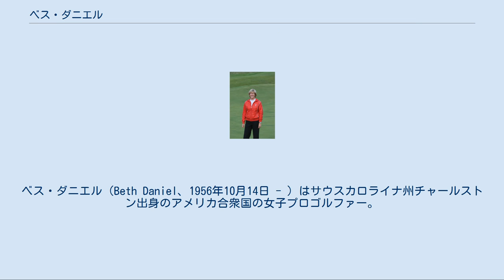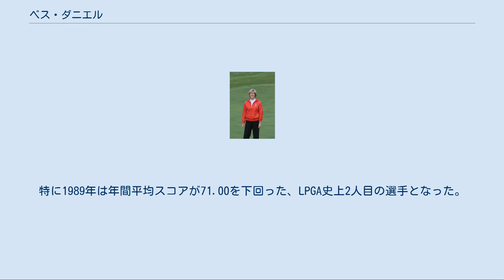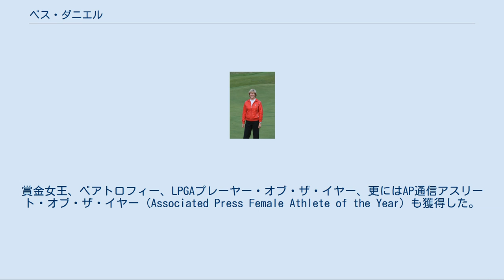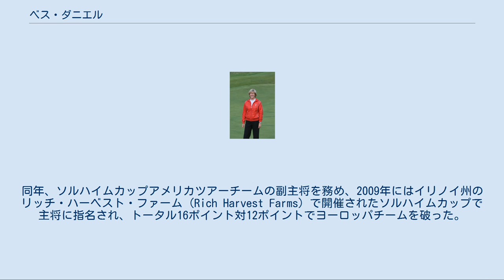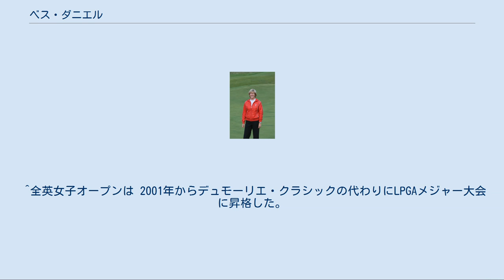ベス・ダニエル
ベス・ダニエル（Beth Daniel、1956年10月14日 - ）はサウスカロライナ州チャールストン出身のアメリカ合衆国の女子プロゴルファー。
1979年よりLPGAツアーに参戦し、メジャー1大会を含む33勝をあげている。
2000年に世界ゴルフ殿堂入り。
 トッププロでは珍しいベースボールグリップ（別名テンフィンガーグリップ - 右手と左手の指を重ねたり絡ませたりせず、10本の指全てでクラブを握る野球のバットのような握り方）を採用していることで有名な選手である。
 ダニエルはファーマン大学でゴルフをプレーし、後のLPGAプレーヤー、ベッツィ・キング、シェリー・ターナーと共に1976年の全米選手権チームの1員であった。
ダニエルは1975年と1977年の全米女子アマチュアゴルフ選手権に勝利し、1976年と1978年のカーティスカップアメリカチームのメンバーとなった。
1978年末にプロに転向し、1979年からLPGAツアーに参戦した。
 1979年のパティ・バーグ・クラシックで初勝利をあげ、この年のLPGAルーキー・オブ・ザ・イヤーを獲得した。
続く5年間はナンシー・ロペスの絶頂期であったが、それでもダニエルは13勝をあげた。
1980年には4勝し、プレーヤー・オブ・ザ・イヤーに輝いた。
1982年、1990年、1994年にはツアー最多勝利選手になっている。
年間最少平均スコアのタイトル（ベアトロフィー）も3回ものにしている。
特に1989年は年間平均スコアが71.00を下回った、LPGA史上2人目の選手となった。
 唯一のメジャー大会優勝、全米女子プロゴルフ選手権の勝利を含む7勝をあげた1990年が彼女の競技生活の頂点である。
賞金女王、ベアトロフィー、LPGAプレーヤー・オブ・ザ・イヤー、更にはAP通信アスリート・オブ・ザ・イヤー (Associated Press Female Athlete of the Year) も獲得した。
ダニエルは2度の大きなスランプに苦しんだ。
1986年から1988年まで、そして再度1996年から2002年まで1勝もあげる事ができなかった。
2003年にBMOカナディアン女子オープンで復活優勝を遂げた時には、ダニエルの年齢は46歳・8ヵ月と29日に達しており、これは2009年8月現在、ツアー史上最年長優勝記録である。
彼女は同時代のキング、パティ・シーハン、エイミー・オルコットなどの大方の選手たちより長期間LPGAツアーで活躍を続けた。
 2005年から出場トーナメントを減らしており、2007年には5大会に出場した。
同年、ソルハイムカップアメリカツアーチームの副主将を務め、2009年にはイリノイ州のリッチ・ハーベスト・ファーム (Rich Harvest Farms) で開催されたソルハイムカップで主将に指名され、トータル16ポイント対12ポイントでヨーロッパチームを破った。
2007年、ザ・ゴルフ・チャンネルのLPGAツアー中継番組で臨時の解説者を務めた。
初仕事は2007年のセーフウェイクラシック (Safeway Classic) であった。
 またダニエルはサウスカロライナ州で最も優れた女子ジュニア・ゴルファーに「ベス・ダニエル・アワード」を授与している。
同賞はサウスカロライナ・ジュニア・ゴルフ・アソシエーション (SCJGA) で年間最も多くのポイントを獲得したプレーヤーに与えられる。
 通算33勝。
太字はメジャートーナメント大会。
 † 現在クラフト・ナビスコ選手権として知られているこのトーナメントは1999年までナビスコ・ダイナ・ショア大会であった。
2000年にナビスコ選手権になり、2002年に現在の名称となった。
 ^全英女子オープンは 2001年からデュモーリエ・クラシックの代わりにLPGAメジャー大会に昇格した。
 DNP = 出場せず CUT = 予選落ち WD = 棄権 DQ = 出場資格無し ... = メジャー大会ではなかった "T" = 複数の選手と順位を分け合った（タイ） グリーン地は優勝、黄色地はトップ10入りを表している。